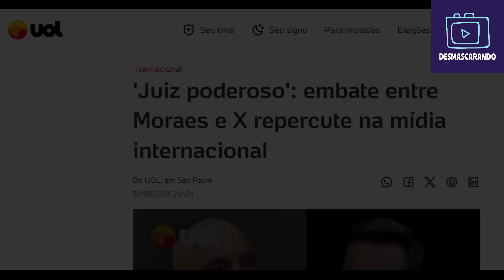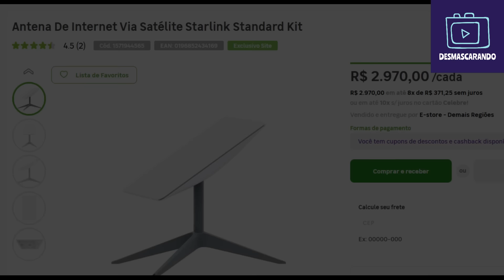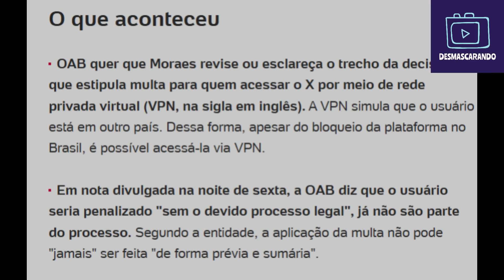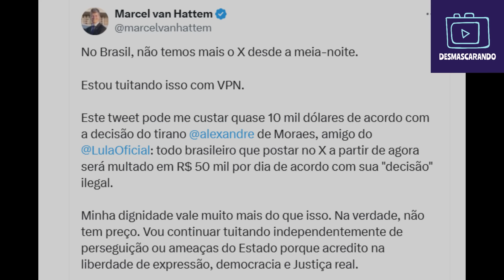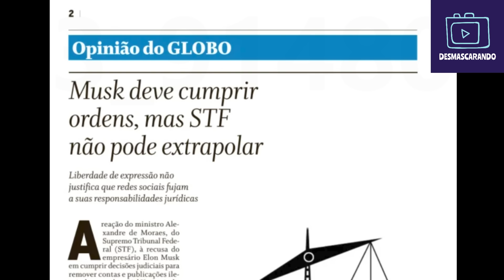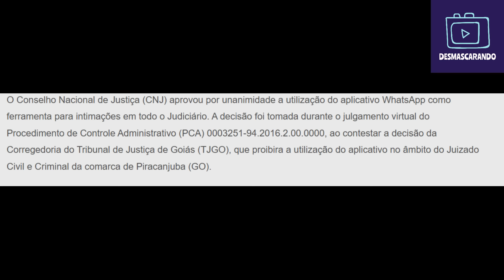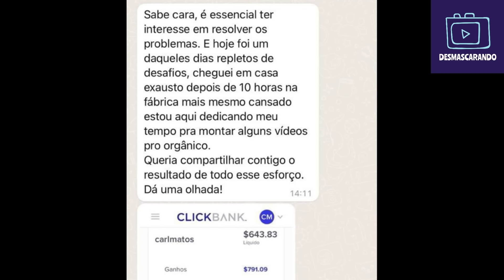NIKOLAS DIZ QUE VAI RADICALIZAR E INCENDIAR O PAÍS APÓS A DERRUBADA DO X; VAN HATTEN DESAFIA XANDÃO